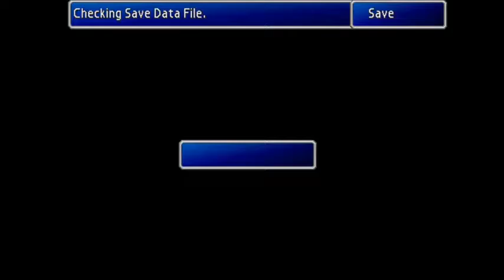Final Fantasy 7 New Threat 1.35 Setting Up Fighting Phenrial well prepared